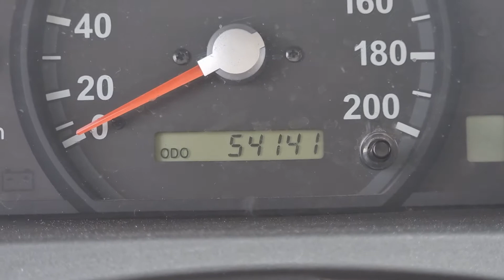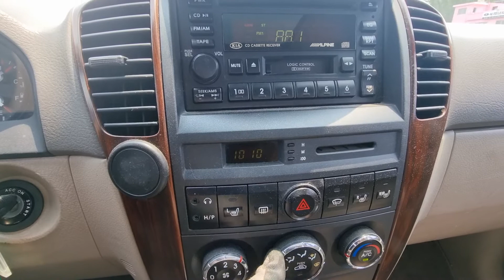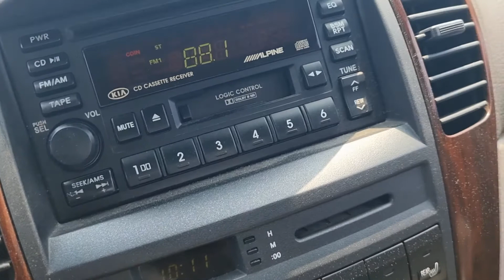SORENTO KNAJC52185A453921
Autoleader